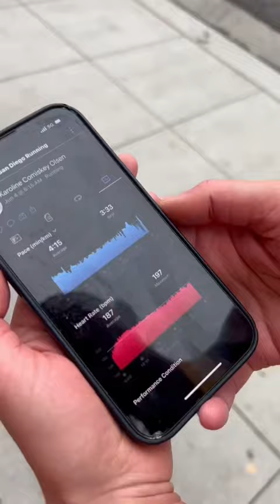Run a half marathon with me🇳🇴🏃🏼‍♀️🙌🏼🤗